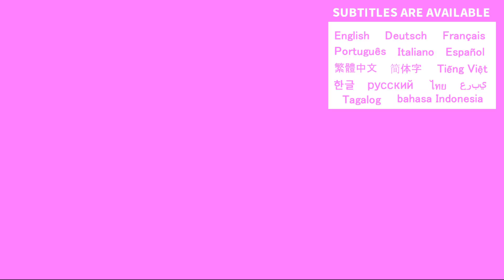【1歳4ヶ月】え？そっち…？言葉を教えるのって難しい…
1歳4ヶ月の次女に、パパが"ありがとう"を教えようとしたのですが、まだ教えていない返しをされてパパが困惑🙄ありがとうは以前は言えていたのですが、3歳の長女と私達のやりとりを見ているせいか、最近はありがとうという言葉が聞こえると反射的に言ってしまうようです🤣
そっちが言えるのは嬉しい事なのですが、やっぱり言葉を教えるのって本当に難しい…😅

【育児Vlog】

令和元年7月生まれの女の子と令和3年5月生まれの女の子の成長日記です😚